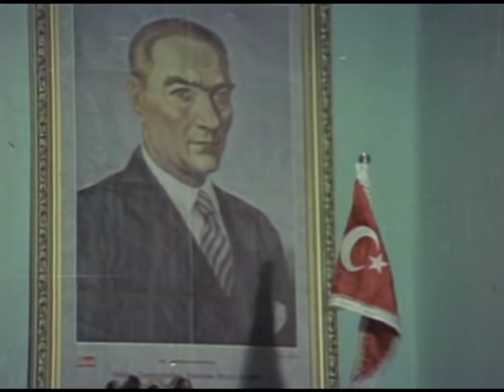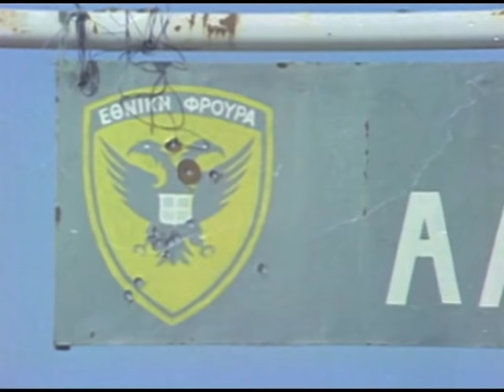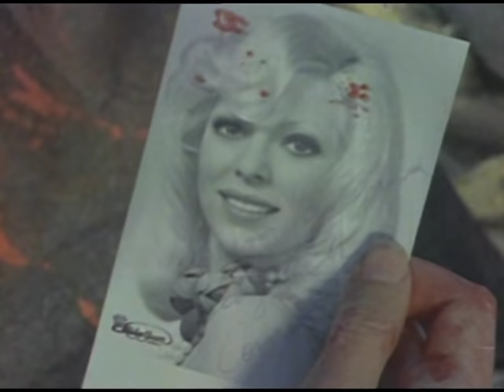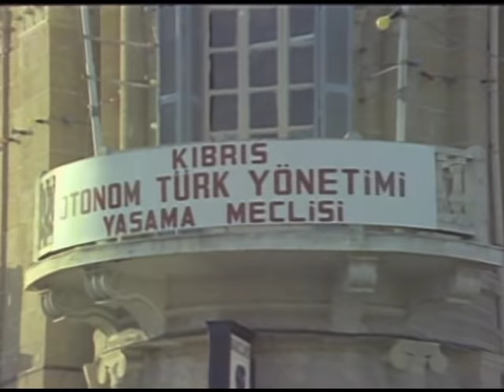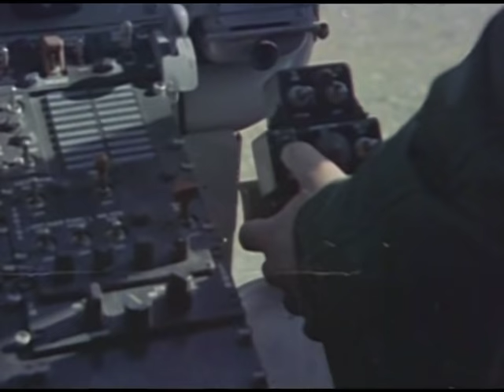Önce Vatan | Cüneyt Arkın Eski Türk Filmi Tek Parça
Önce Vatan Cüneyt Arkın Eski Türk Filmi Tek Parça İzle.

Kıbrıs çıkarması sırasında adaya giden bir Türk subayı ile Kıbrıs'ın yerlisi olan bir kadın arasında geçen aşkın öyküsü.

Yapımı : 1974 - Türkiye
Tür : Dram, Tarih
Süre: 89 Dk.
Yönetmen : Duygu Sağıroğlu
Oyuncular : Cüneyt Arkın, Fatma Girik, Reha Yurdakul, Renan Fosforoğlu, Süheyl Eğriboz
Senaryo : Duygu Sağıroğlu